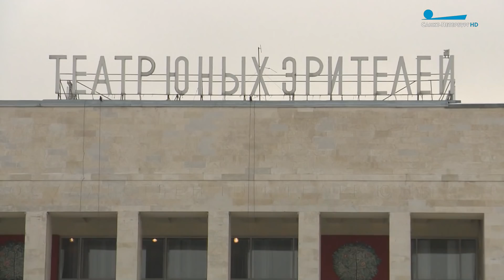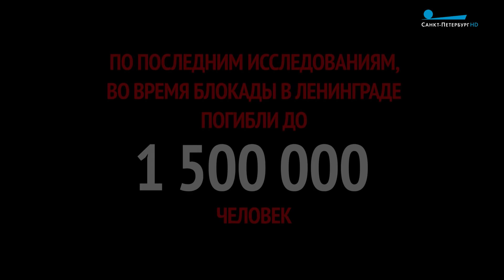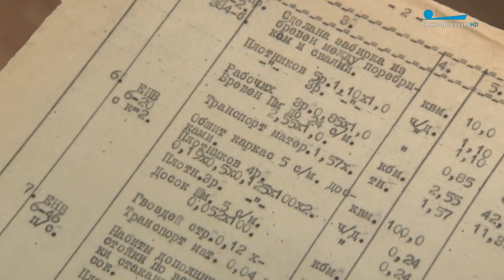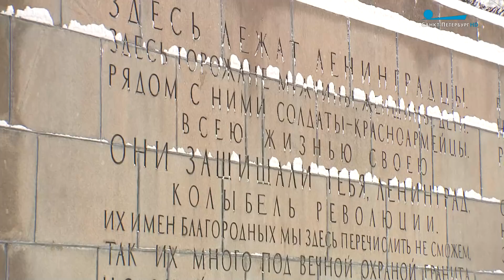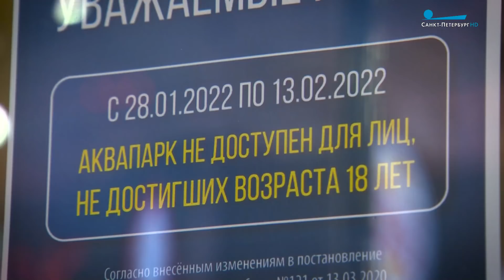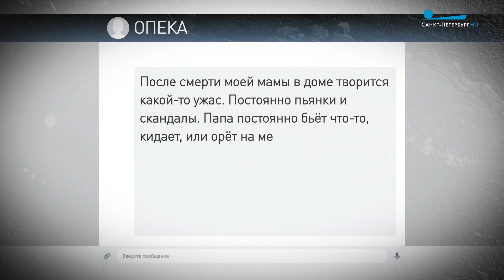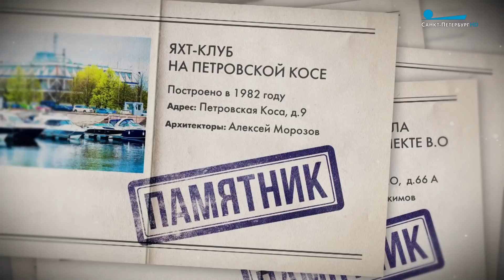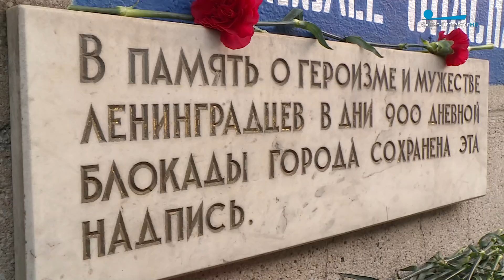Пульс города, 28 января 2022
Мобилизационный режим. Впервые за два года пандемии ограничительные меры, связанные с эпидемической ситуацией в городе, коснулись детей. Губернатор назвал нынешнюю ситуацию близкой к мобилизационному режиму.

Ренессанс или конец советской архитектуры? Судьба многих объектов, построенных в Ленинграде, сейчас в буквальном смысле поставлена на карту.

Искалеченное детство. В России зафиксирован резкий взлёт преступлений, связанных с насилием по отношению к детям. Петербург не стал исключением. Кто насилует, убивает и издевается над детьми? И как остановить это зло?

«Люди, львы, орлы, куропатки, рогатые олени, гуси, пауки и молчаливые рыбы…» Нет, теперь это не только цитата из Чехова. Теперь это почти хроника происшествий, связанных с появлением диких животных на улицах Петербурга.

Эпизоды.
00:00 Начало
02:24 78-я годовщина полного освобождения Ленинграда от фашистской блокады
07:39 Блокадники о блокаде
10:58 «Алиментарные дистрофии и авитаминозы»
13:50 Спасённая красота. Сюжет Антона Цумана
23:29 Памяти блокадных учителей
25:03 «Здесь лежат ленинградцы…»
28:20 COVID в Петербурге. Сюжет Александра Лисицына
37:11 Искалеченное детство. Сюжет Ивана Уварова
47:40 Дикие животные в центре Петербурга
49:51 Советская архитектура Петербурга. Сюжет Наталии Бандуриной
58:10 Финал